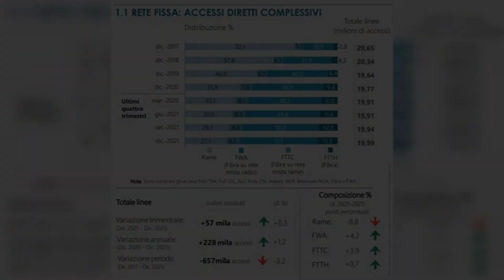Fibra ottica mista a rame: soluzione attuale per molti italiani | ilsoftware.it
Scopri perché la tecnologia fibra ottica mista a rame rimane una scelta popolare per molti italiani. Questo video esplora le caratteristiche, i vantaggi e le applicazioni della fibra mista a rame nell'ambito delle telecomunicazioni. Approfondisci come questa soluzione può migliorare la connettività domestica e aziendale, offrendo una combinazione efficace di prestazioni e copertura..